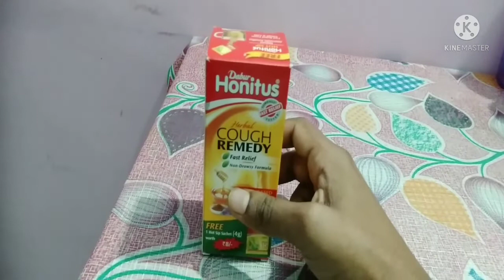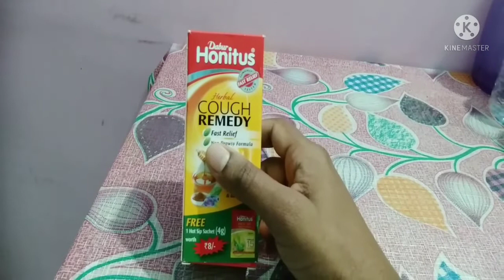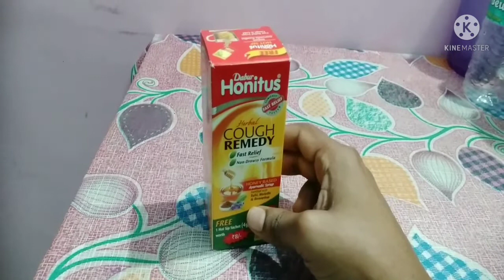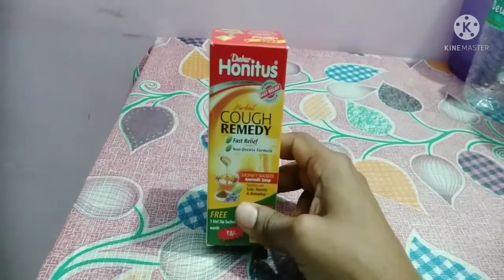Dabur Honitus Cough Syrup uses in bengali review, Dabur Honitus Cough Syrup bengali review,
অনেক দিনের বুকের মধ্যে জমে থাকা কফ তুলুন,এবং কাশি হলে খেতে পারেন খুব ভালো একটি কাশির সিরাপ। ।১০০% কার্যকর,,Alchol free cough syrup,,  ayurvedic product...no side effects.